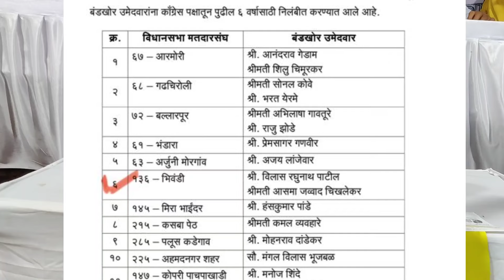कांग्रेस ने विलास पाटिल को पार्टी से निकाला तो क्या बोले ज्ञानी बाबा निसार मास्टर